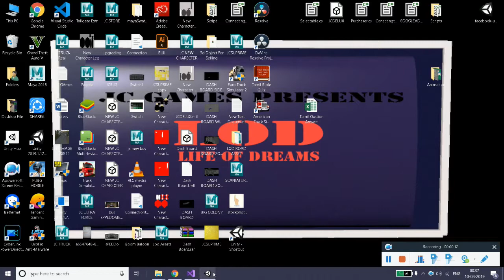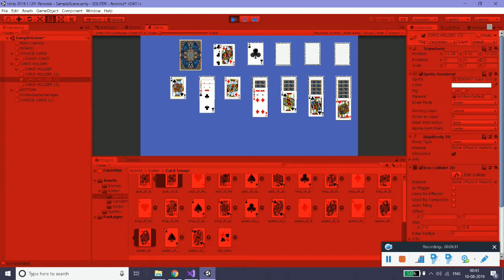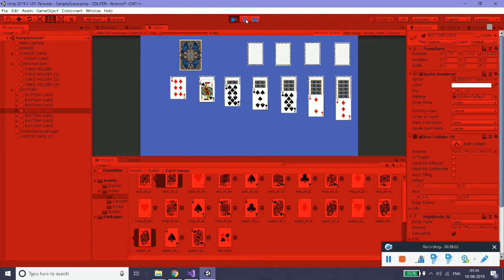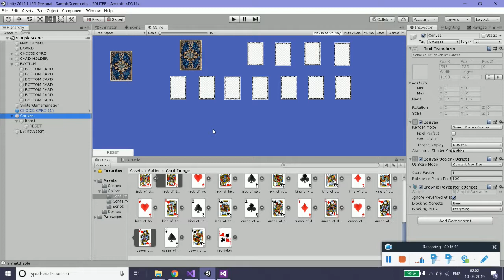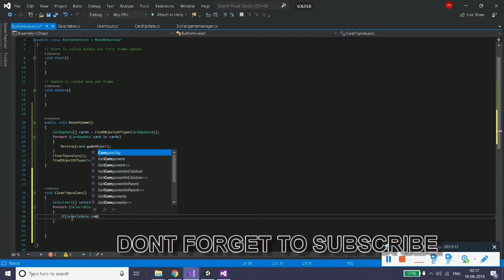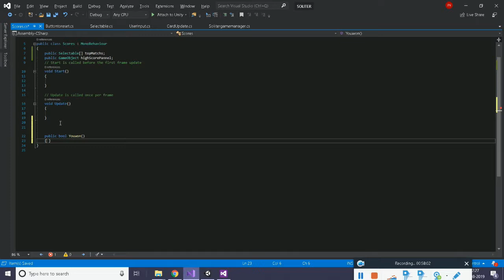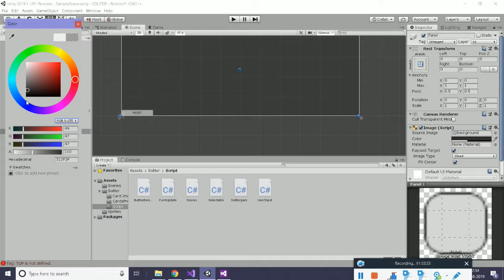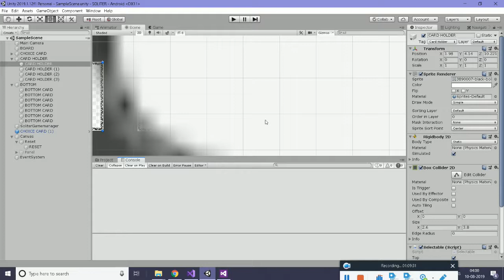Soliter Card Game Final Part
This is an Final Part Of Solitaire Game.
SOLITAIRE GAME IN UNITY TAMIL
HOW TO MAKE PLAYING CARD GAME IN 2d